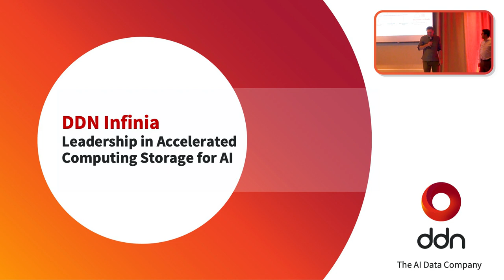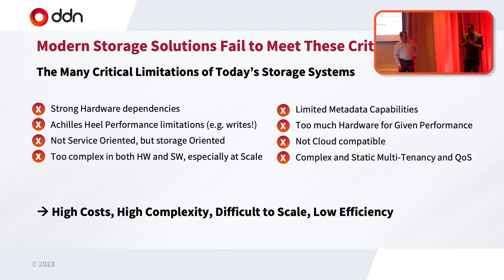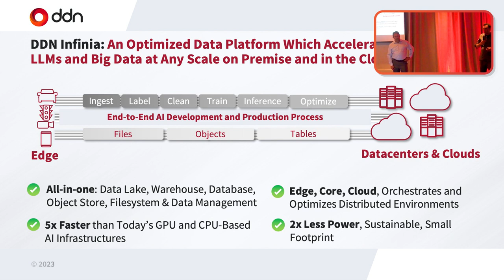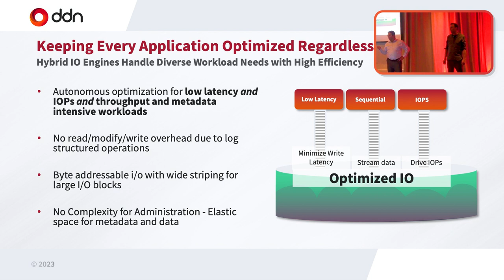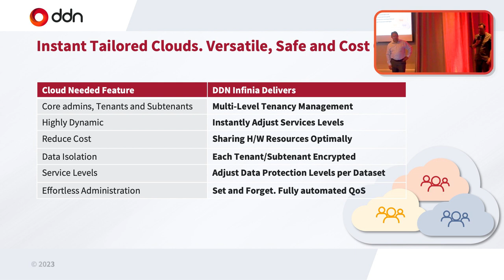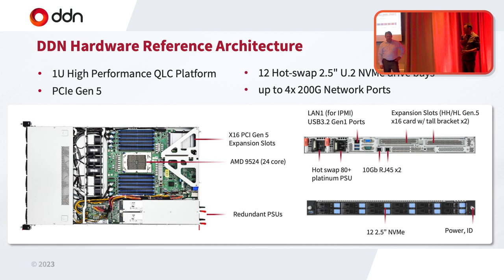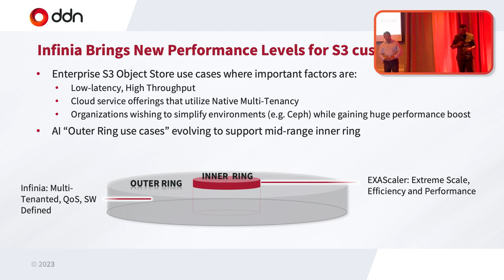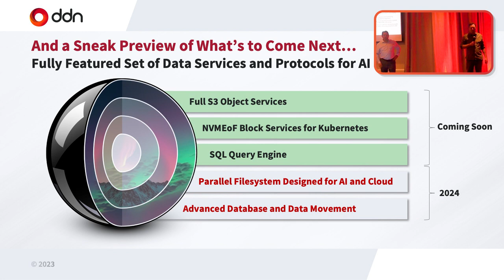DDN User Group at SC23: James Coomer & Sven Oehme, DDN - The Dawn of a New AI Storage Paradigm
James Coomer and Sven Oehme share the latest news on DDN Infinia, the new optimized data platform from DDN to accelerate Generative AI, LLMs and Big Data. With the ability to accelerate S3 workloads by 10-100x, and native multi-tenancy and QoS management, DDN Infinia’s software-defined storage architecture complements DDN’s EXAScaler platform to extend DDN’s leadership in accelerated computing storage for AI.